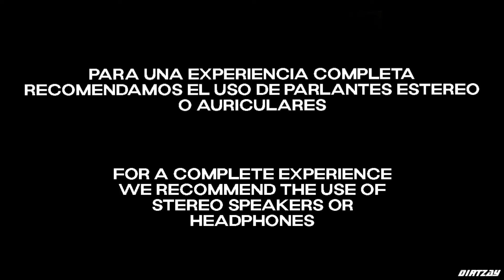[FREE] YSY A x Club Hats | Type Beat (DirtZay)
FREE | YSY A x Club Hats | Type Beat

Tempo 157 BPM | Key D MAY

IMPORTANTE:
Este ritmo es gratuito solo para uso sin fines de lucro. Para obtener ganancias, debe comprar un contrato de arrendamiento.

TAGS🔒
free,bizarrap type beat gratis, beat gratis, brunenger type beat,oscu type
beat free, oscu type beat instrumental gratis,cro sad type beat, young thug type beat,gunna type beat, duki type beat 2021,bizarrap 2021, asan 2021, duki 2021.